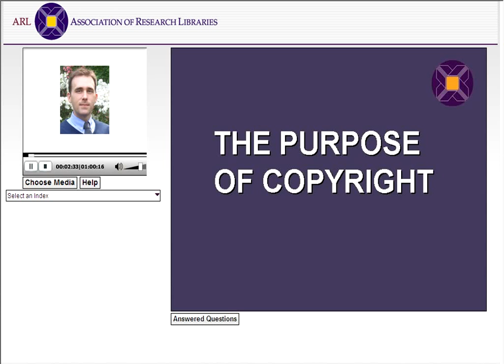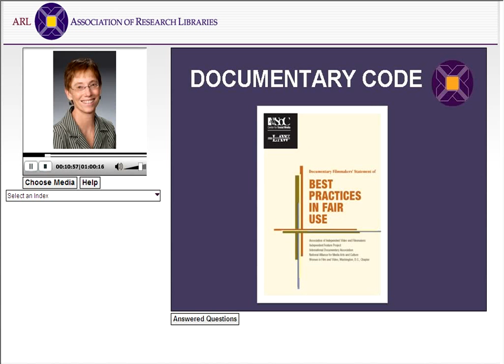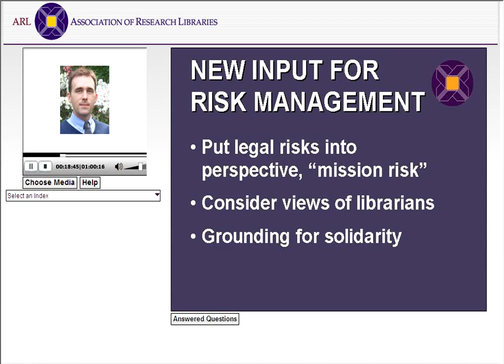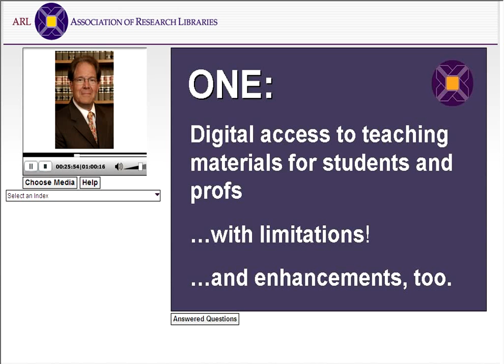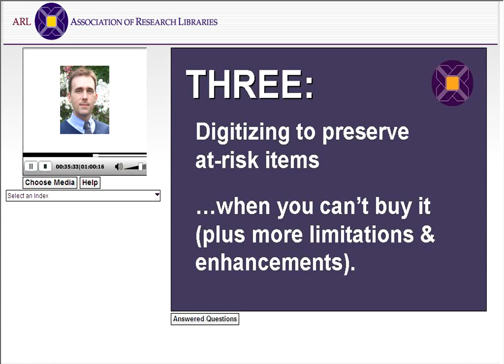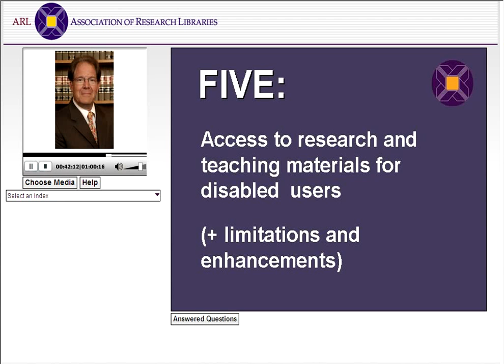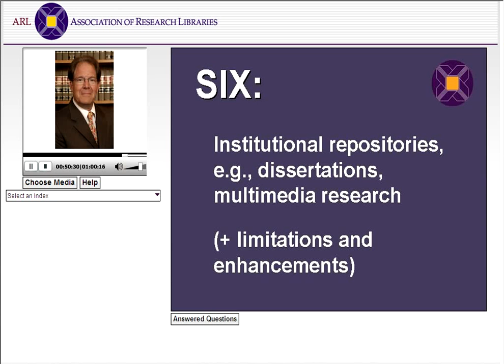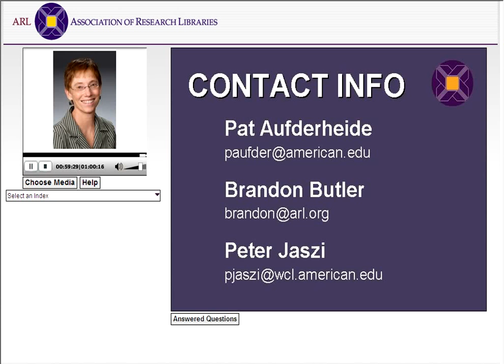Code of Best Practices in Fair Use: Rollout Webcast, Jan. 26, 2012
This webcast introduced the Code of Best Practices in Fair Use for Academic and Research Libraries on the day of the Code's release, January 26, 2012. The Code facilitators—Patricia Aufderheide of the Center for Social Media at American University, Brandon Butler of ARL, and Peter Jaszi of the American University Law School—delivered a brief presentation on the contents of the Code, followed by a question-and-answer session. To read the Code and view related resources,